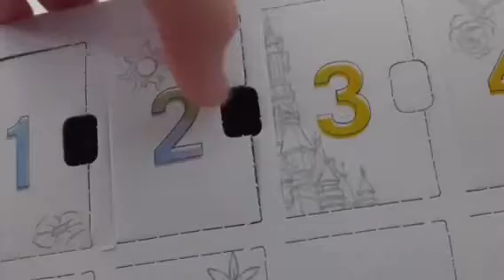Disney Antimators Collection Advent Calendar Day 2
In this video Tinkerbelle gets an alligator for a pet, but the alligator does not know how to behave.